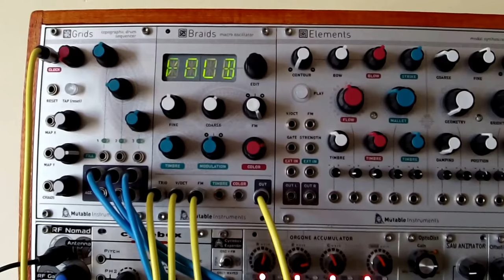Klee + Pithoprakta + Grids + Morphagene + LiveLoop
Trying out my new Morphagene.
Put some string and piano sounds in it and off I go.

The other audio is provided by:
Doepfer - A-110 VCO
Mutable Instruments - Braids (in Meta Mode processed by the Mugo d0 and the LiveLoop)
Bass drum and snare - Peaks
Percussion - a pair of Ladik D-333's